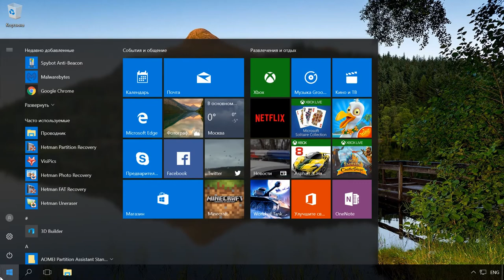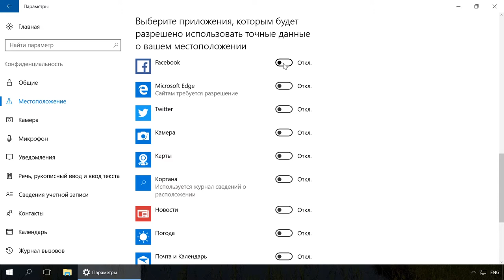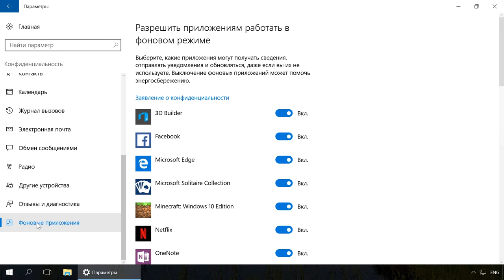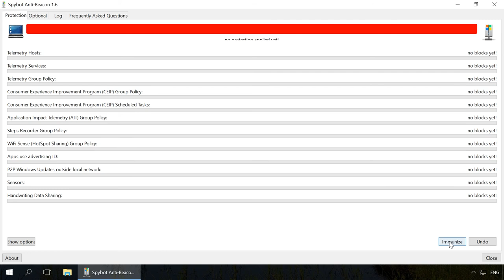Как отключить слежку Windows 10 за пользователем, программа для отключения слежки 🔎🛡️💻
👍 Смотрите как сделать так, чтобы Windows 10 перестала следить за вами. С развитием информационных технологий проблема конфиденциальности и конфиденциальной информации приобретает большую значимость. К «персональным данным» относится любая информация, которая идентифицирует или с помощью которой можно идентифицировать человека. Это можно сделать прямо или косвенно через ряд факторов, присущих его физической психологической, ментальной, экономической, культурной и социальной индивидуальности. Таким образом, это любая информация, которая касается человека: его имя, номер телефона, расовая принадлежность, номер социальной, банковской карты и пр.

Содержание:
00:00 - Вступление;
0:46 - Шаг первый
2:53 - Утилита Spybot Anti-Beacon

Итак, как же сохранить конфиденциальность вашей информации в Windows 10

Шаг первый

Заходим в "Меню пуск" - "Параметры" - "Конфиденциальность"

На вкладке "Общие" деактивируем пункты:
- Позволить приложениям использовать мой ID получения рекламы;
- Включить фильтр SmartScreen для проверки веб-содержимого;
- Отправлять в Майкрасофт мои сведения о написании;
- Позволить веб сайтам предоставлять местную информацию за счет доступа к моему списку языков;
Для этого кликните на переключатель и измените его режим с "Включено" на "Отключено".

На вкладке "Местоположение" деактивируем пункт:
- Служба определения местоположения.
Если есть какие-то приложения, которым вы хотите оставить доступ для определениях вашего местоположения, тогда оставьте включенным этот пункт, а в списке ниже отключите те приложения, которым хотите запретить выполнять эти действия, предоставив доступ к геолокационным данным только нужным для вас приложениям.

На вкладке "Камера" можете также отключить все, либо выбрать из списка приложения, которым хотите запретить доступ к камере.
Подобные действия необходимо проделать и на вкладке "Микрофон".
Примечание. Не спешите на этих вкладках выключать все без разбора, возможно вы используете какие-то из этих приложений, которым требуется для полноценной работы доступ к камере и микрофону

На вкладке "Сведения учетной записи" отключите возможность приложениям получать доступ к вашему имени, аватару и другим данным учетной записи.

Тоже самое проделайте и на вкладках "Контакты", "Календарь", "Журнал вызовов", "Электронная почта", "Обмен сообщениями", "Радио", "Другие устройства" либо оставьте опционально доступ только для нужных приложений, как на предыдущих вкладках.

Помните, что сохранность конфиденциальности вашей информации позволит уберечь её от посторонних глаз. Лучше предварительно закрыть явные брежи от хакерского вмешательства злоумышленников и прочих мошенников, чем после расплачиваться за свою беспечность. Конечно, мы не настаиваем на том, что кто-то обязательно этим воспользуется, но лучше не давать никому лишних поводов.

На вкладке "Отзывы и диагностика" в разделе "Windows должна запрашивать мои отзывы" выбираем "Никогда", далее в разделе "Данные диагностики и использования" выбираем "Базовые сведения"

На последней вкладке "фоновые приложения" деактивируем те, которые не используем - это так же поможет снизить энергопотребление и загруженность вашего ПК.

Шаг второй

Для этого шага мы будем использовать утилиту Spybot Anti-Beacon. Ссылка для скачивания будет в описании к видео
Скачайте и установите программу. После запуска на вкладке "Protection" можно увидеть, что степень защищенности нулевая, нажмем на кнопку "Immunize", далее перейдем на вкладку "Options" и применим защиту для всех пунктов нажатием кнопок "apply".

Готово. Теперь у Windows 10 стало намного меньше доступа к вашей личной информации.

Смотрите другие ролики на тему: СлежкаWindows10, ОтключениеСлежки, Программа, ЖурналВызовов, ЭлектроннаяПочта, Windows10.